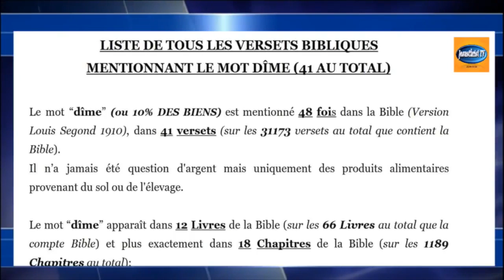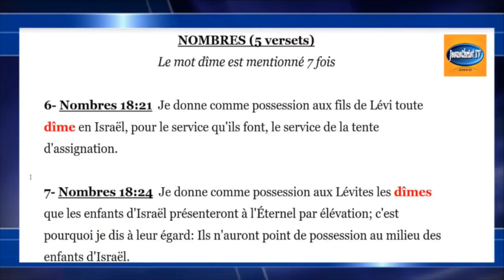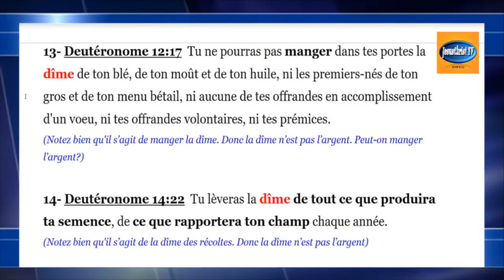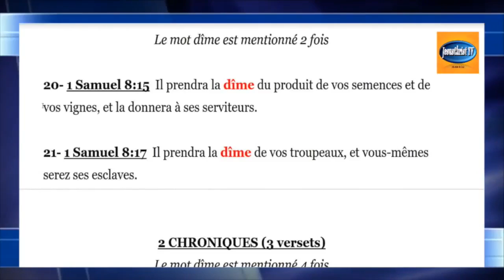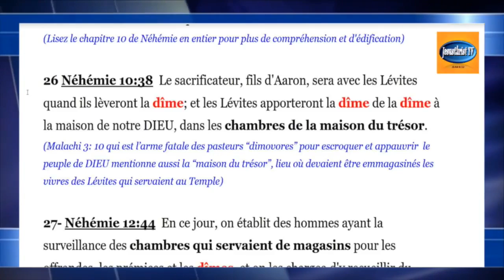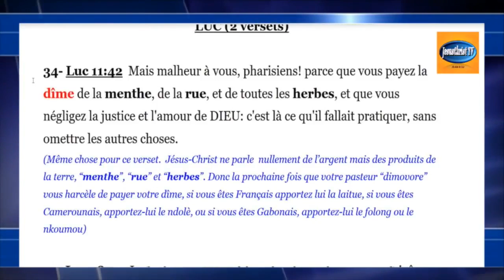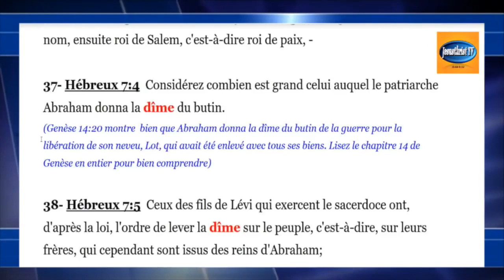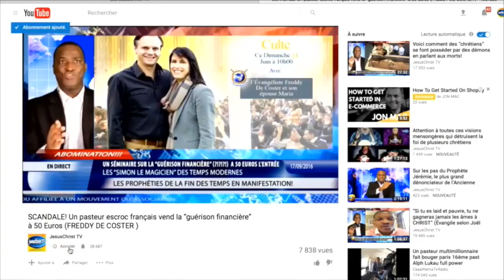Si votre pasteur vous demande encore la DÎME, envoyez lui cette vidéo!